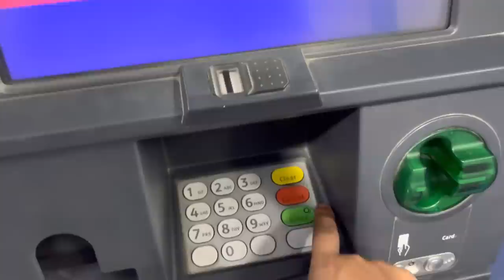Received my First YouTube Payment 💸 / Mommy Baba emotional hunu va / Really Happy ​⁠@luvdavlogs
Namesta everyone 🙏🏻
Do enjoy my new vlog 😊

You can fallow me us on our
Instagram Acc

Luv chettri

Pramila manger